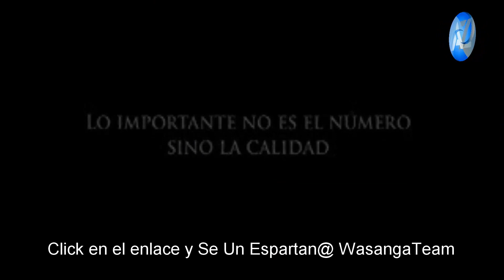Espartanos de WasangaTeam.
Haz Click Aqui Para Unirte Al Reto Wasanga HOY MISMO:
Con Un Equipo De Espartanos.